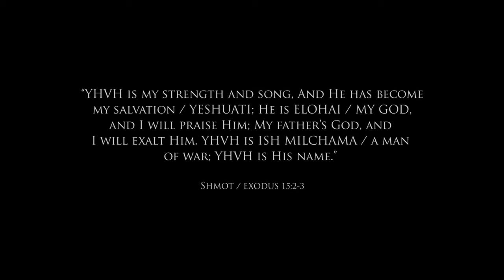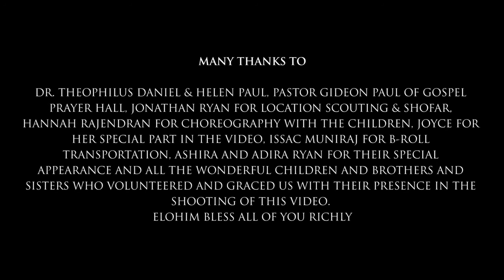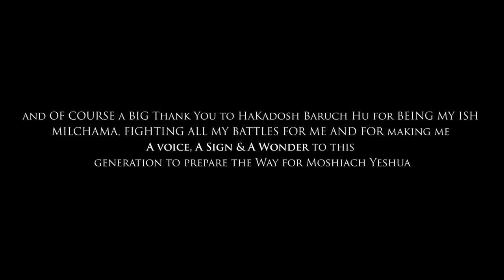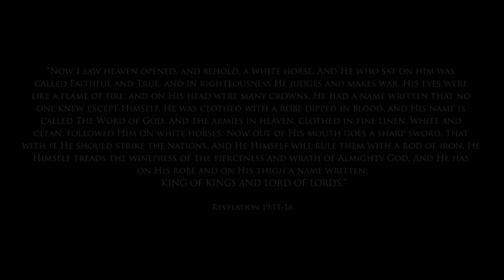Man Of War Ish Milchama 11